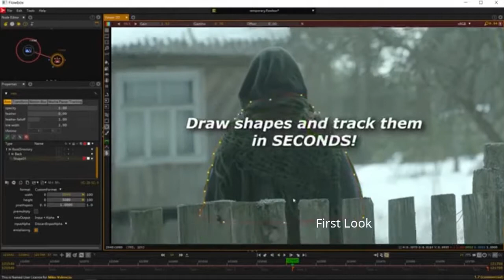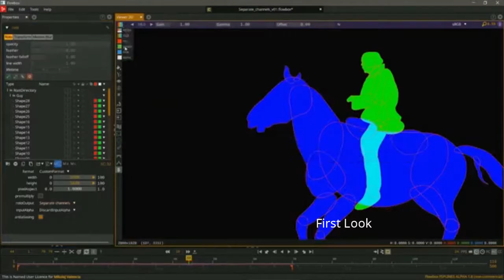Flowbox 1.7 | Rotoscoping software for VFX Artist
Credits: "Fanatic" by Michał Tylka "Hatred" by Wojciech Smarzowski "Outlands" by Jakub Michnikowski Unnamed project courtesy of amazing SOTHISISWHY